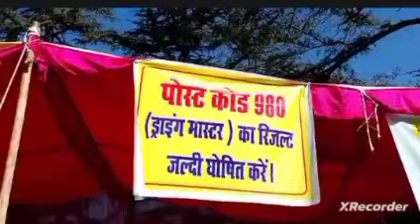🛑👉 हमें बनाओ CM, JOA-IT अभ्यर्थी गुस्साए, ये कोई फिल्म नहीं है, HPRCA जल्द खोले, रिज़ल्ट निकाले